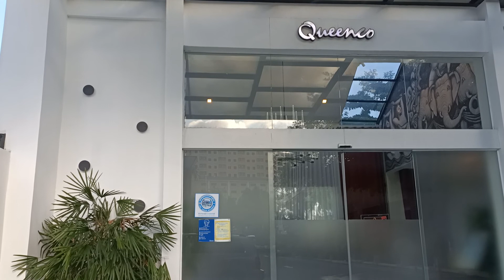July 2, 2021